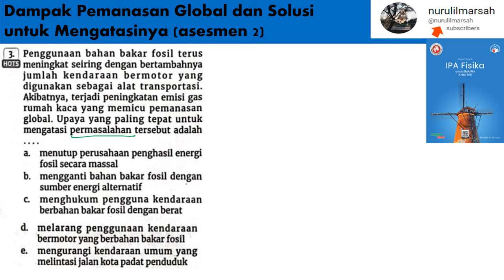Dampak Pemanasan Global asesmen 2 no 3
penggunaan bahan bakar fosil terus meningkat seiring dengan bertambahnya jumlah kendaraan bermotor yang digunakan sebagai alat tranportasi. akibatnya terjadi peningkatan emisi gas rumah kaca yang memicu pemanasan global. upaya yang paling tepat untuk mengatasi pemanasan global adalah